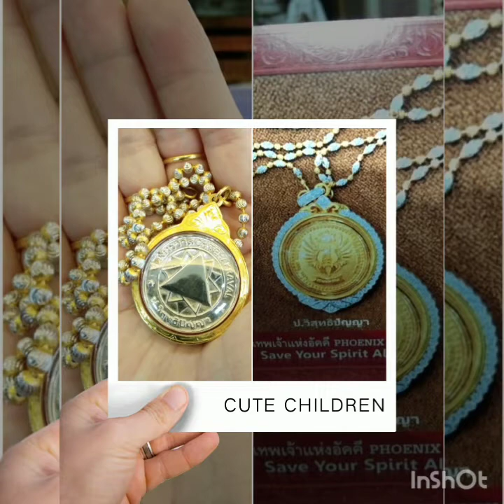#💐🌹🥀🌷🌸🏵️🌻🌺🌼 I'll tell my story about "How was the world revolves around itself?"💐🌹🥀🌷🌸🏵️🌻🌺🌼Thanks